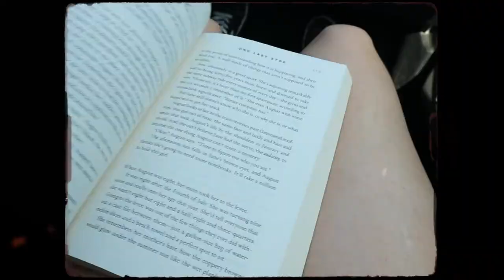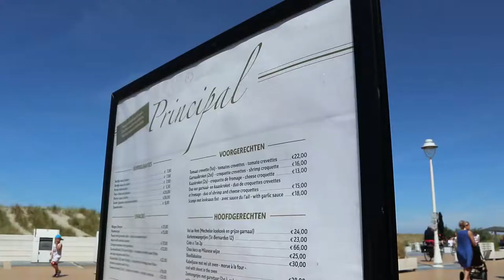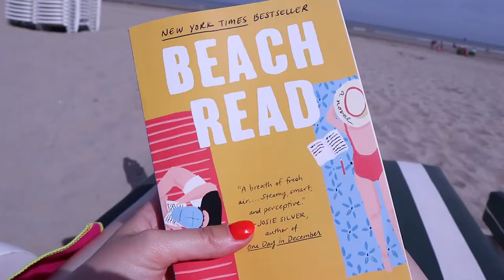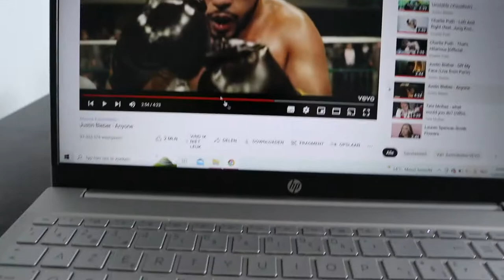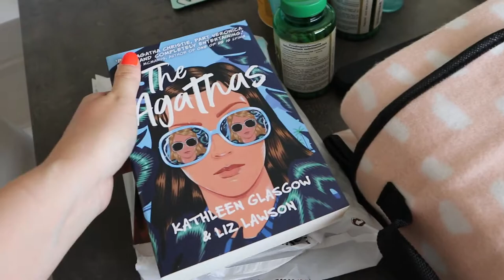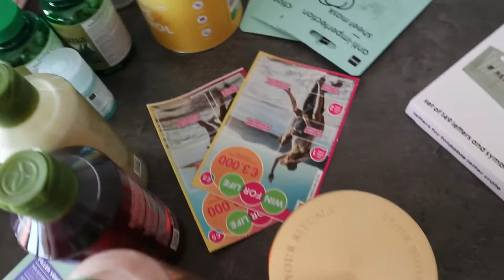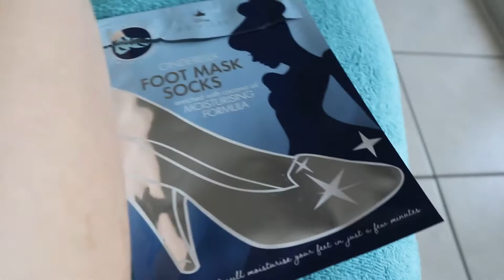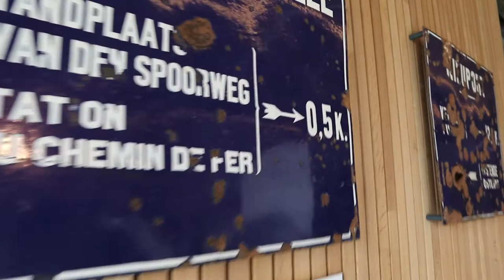Genieten van de Kust | Nieuwpoort 2022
Hallo allemaal!

Ik bracht enkele dagen door in Nieuwpoort samen met mijn mama. In deze video zie je wat we daar allemaal deden de dagen van 11 juli tot 15 juli :)

Veel kijkplezier!

Laat een 🌊 achter als je de video bekeken hebt en deze beschrijving leest.
(Alvast merci ❤️)